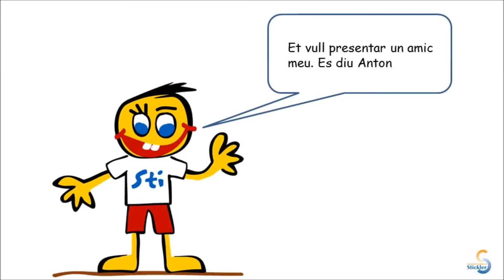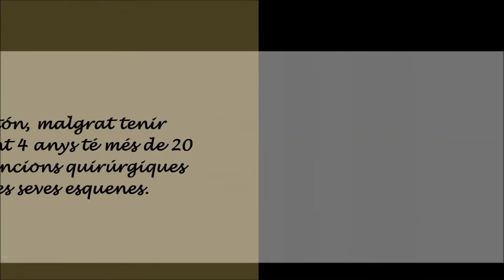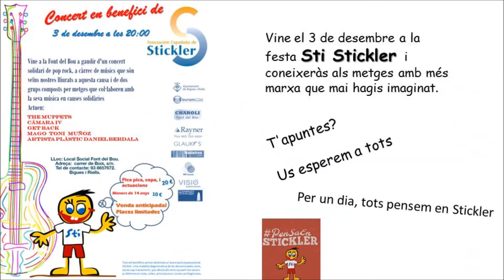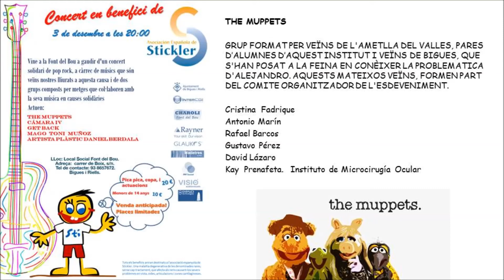Concert solidari malalts d'Stickler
Notícia emesa per l'Ajuntament de Bigues i Riells. Més informació a